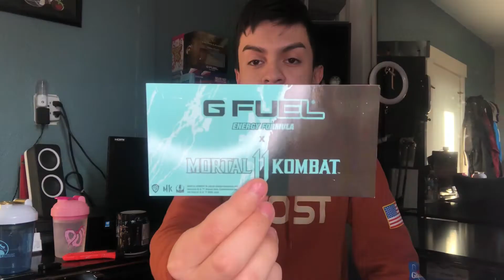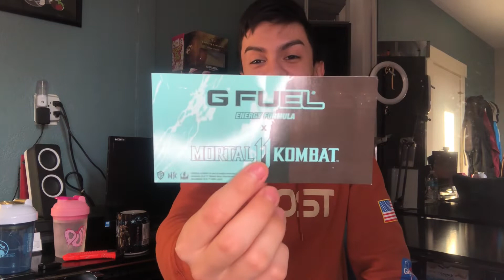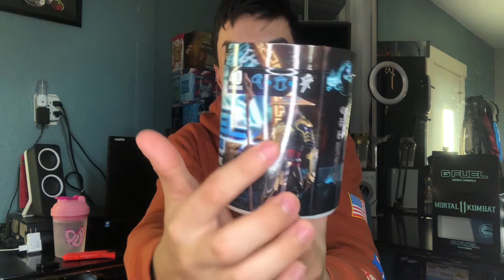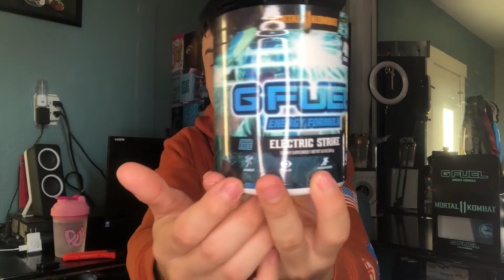NEW Mortal Kombat 11 Electric Strike GFUEL Flavor Review!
[Ignore Tags]